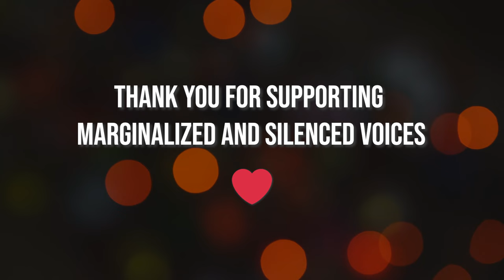Siavash: Imprisoned in Iran, traumatized in Canada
Siavash Safavi is a translator, former student activist, and political prisoner from Iran. He was sentenced to prison and lashing and had to escape the country in 2011. He arrived in Canada as a refugee in 2013 and in January 2017, he was labeled by the IRGC as one of the 30 traitors to the Islamic Republic for his opposition to the nuclear deal (JCPoA).

𝗔𝗕𝗢𝗨𝗧 𝗬𝗮𝘀𝗺𝗶𝗻𝗲 𝗠𝗼𝗵𝗮𝗺𝗺𝗲𝗱
If you would like to find out more about Yasmine's story,

𝗝𝗢𝗜𝗡 𝗬𝗮𝘀𝗺𝗶𝗻𝗲 𝗠𝗼𝗵𝗮𝗺𝗺𝗲𝗱
to join Yasmine Mohammed in conversation with inspirational people from all over the world. Most often, she invites women who have survived insurmountable odds, overcoming the most vicious of obstacles, and whose names you will not recognize. They are the unsung heroes. The warriors hidden in the shadows.